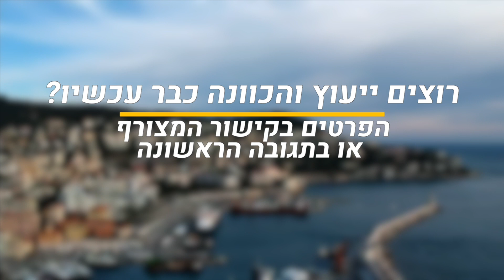בונים חופש כלכלי עונה 2 פרק 4 כך תבנו את החופש הכלכלי שלכם ייעוץ לכלכלת המשפחה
לקביעת פגישת ייעוץ עסקי עם חברת מינוף עסקי לבניית אסטרטגיה לחופש כלכלי על בסיס שיטת 'חופש כלכלי' של עמית, שריינו פגישה כעת כאן
או הזמינו כעת יום ליווי צמוד ואישי עם עמית אופיר תוך חוויה שלא תשכחו לעולם

הצטרפו ל"מועדון הכסף" של עמית אופיר ותנו לכסף שלכם לעבוד עבורכם בדרך לחופש כלכלי שלכם -

הפעם אני מצלם לכם מניס ברביירה הצרפתית, לא רחוק מהנסיכות מונקו והעיר קאן שנחשבים לסמל של עושר ויעד יוקרתי על חוף הים התיכון. הגעתי לכאן כדי ליהנות מחגיגות הכריסמס שמייצג את החג הכי צרכני בעולם, בו כולם קונים, מבזבזים כסף, וחוגגים את השפע שאותו חסכו במהלך כל השנה, בעבודה קשה, רק כדי לקנות מתנות לכל האנשים הקרובים והאהובים שלנו.

החלטתי לעשות לכם את סדרת הסרטונים הזו דווקא כאן כדי להראות לכם את הקיצוניות שבין פזרנות חסרת אחריות לבין נהנתנות של אנשים שחיים בשפע כלכלי ויכולים להרשות לעצמם לחגוג ולקנות מבלי שהצ'קים שלהם יחזרו, כרטיסי האשראי שלהם ייחסמו או שיקבלו טלפון מדאיג מהבנק.

רק לידיעה, החופשה הזו לא עלתה לי ולו שקל אחד. ולא בגלל שחברת התעופה הטיסה אותי לכאן, או שלשכת התיירות הזמינה אותי כדי לקדם את התיירות לכאן, או שהגעתי לכאן כדי לעבוד, לתת ייעוץ עסקי לעסק או חברה  מקומית. אז אתם בטח שואלים איך בכל זאת מימנתי את החופשה הזו מבלי לשבור תכנית חיסכון, להוציא כסף כסף מהכיס, מבלי לבקש הלוואה. הסיבה פשוטה. הכסף שלי עובד בשבילי. ואני דואג שהוא יעבוד כמה שיותר קשה בזמן שאני מטייל בעולם ונהנה. קוראים לזה התנהלות כלכלית חכמה. וכדי להגיע למצב הזה קבעתי לעצמי מטרה ועשיתי כל מה שצריך כדי להשיג אותה. היום אני נהנה מהכנסות שונות שנכנסות לחשבון הבנק שלי מכל מיני ערוצים שעובדים עבורי 365 ימים בשנה 24 שעות ביממה כמו שכירויות ורווחים מנכסי נדל"ן, מכירות של מוצרים שלי שנמכרים ברחבי העולם, תשואות בשוק ההון ו כ 18 ערוצי הכנסה נוספים, קבועים ויציבים. באופן הזה אני חופשי לטייל, ללמוד, לחקור, להשקיע בעצמי ולהתפתח עוד ועוד, וחשוב לי מאוד לשתף את הידע הזה עם עוד אנשים שרוצים לפתח את עצמם ולבנות את החופש הכלכלי שלהם, למה אתם שואלים פשוט כי זה עושה לי טוב. גם קורס הזה הוא עוד ערוץ הכנסה שאני גם נהנה ליצור אותו וגם מרוויח ממנו כסף. במקום הזה עם כל האנשים העשירים שמסביב והאווירה של השפע האין סופי הזה בא לי לדבר אתכם על התנהלות כלכלית חכמה וצורת חשיבה שמאפיינת את האנשים העשירים בעולם, שאימצתי אותה גם אני ואני ממליץ לכם לאמץ אותה גם. לא מבנה אם אתם במינוס, אם אתם מרוויחים יפה ולא מצליחים לחסוך כל חודש, או מה נקודת הפתיחה שלכם היום. תמיד אפשר לעשות שינוי. בואו נתחיל